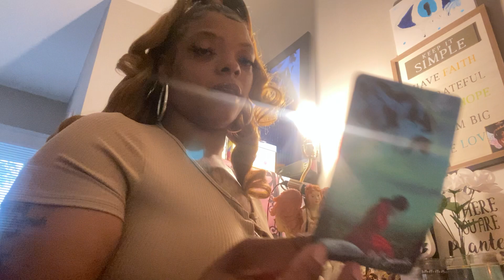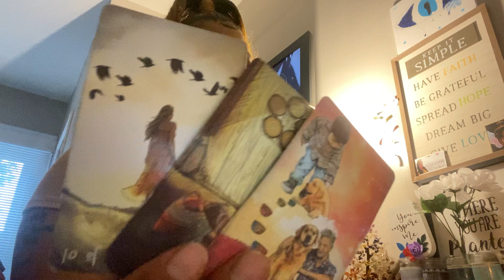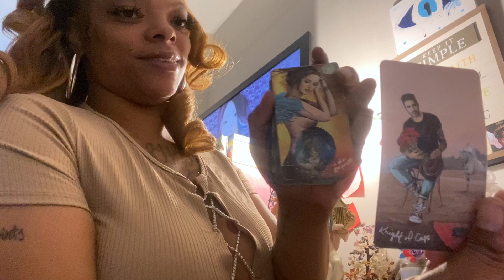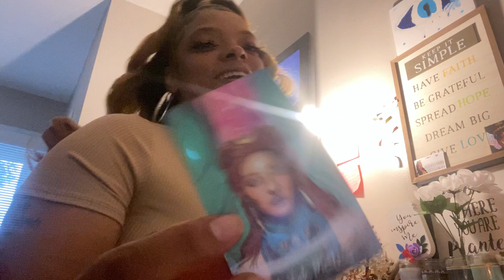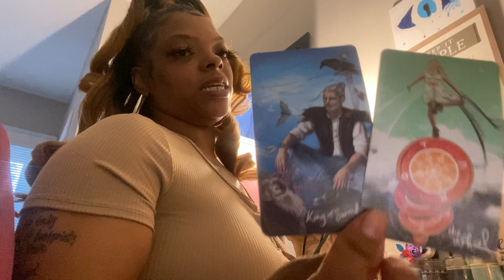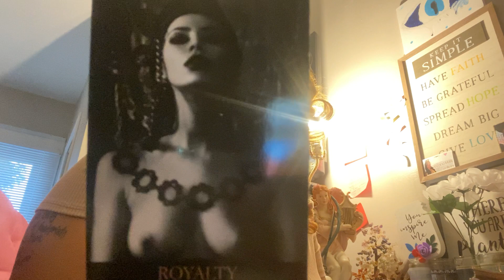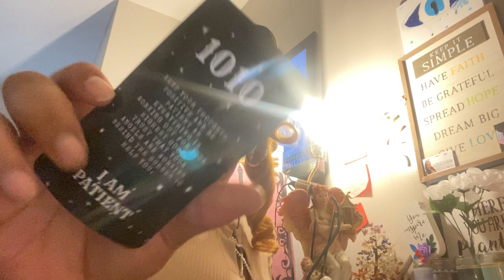Karmic obsessin watchin u cause your happy with yourself 🧿DM knows with u he’s a WINNER 👑🔥💍✨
HEY it’s sunshine vibes with the high vibrations with a general reading roles can be reversed take what resonates please like share and subscribe thanks for watching sending peace love and light 💙🌍💚 If you like to purchase u can contact me Alexis (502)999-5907 or Facebook Reaona Marie